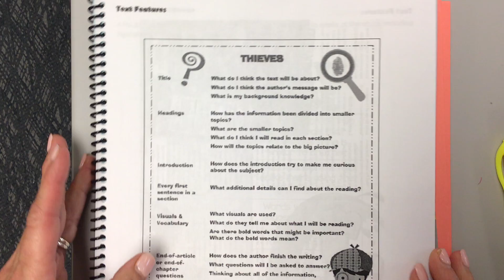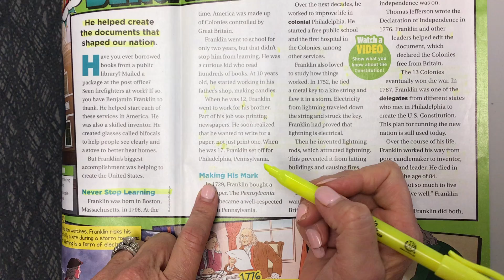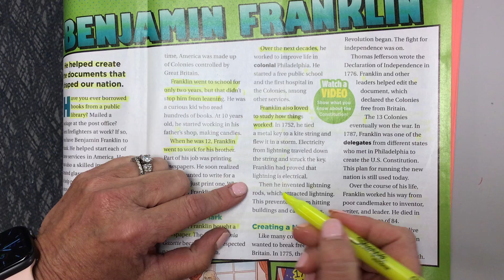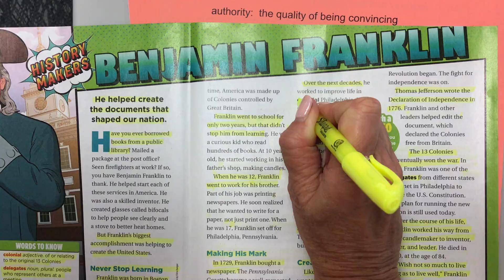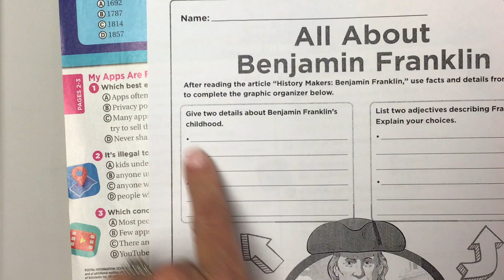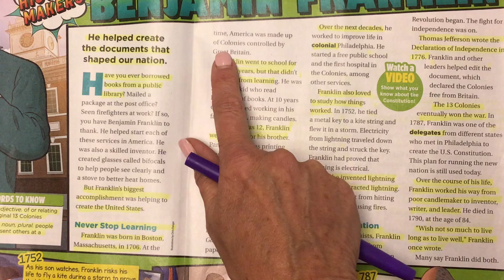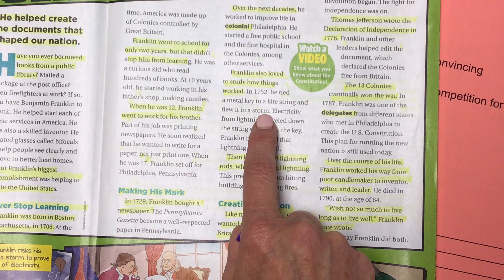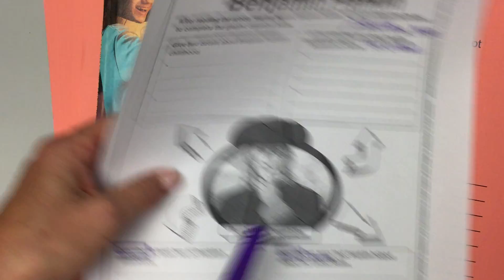Scholastic News Benjamin Franklin